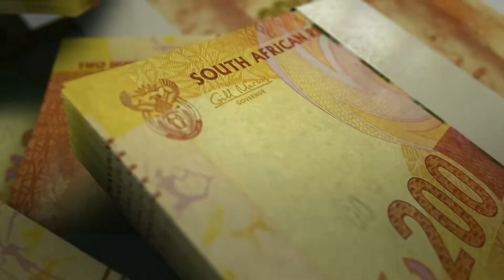The Dream Falling Short?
The Dream Is Falling Short. Why? South Africa, a nation that captured the world’s attention when it transitioned from apartheid to democracy now seems to be coming apart at the seams.  On this week’s GZERO World, we look at the challenges facing this nation.